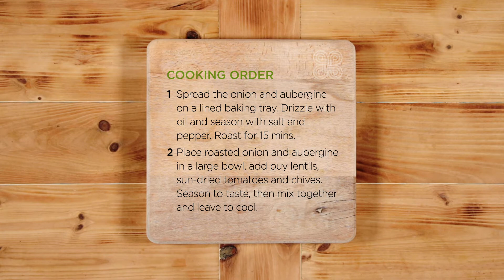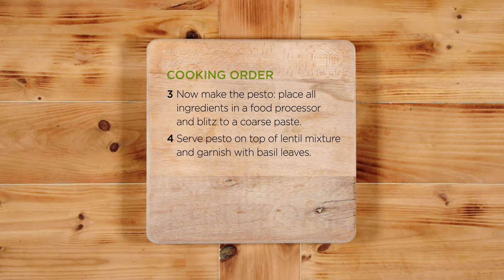Lentils with Roasted Aubergine and Homemade Pesto (vegan)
Nutritionist Rob Hobson cooks for gut health with this easy and VERY tasty vegan-friendly recipe. Containing plenty of fibre, and prebiotics from the onion, it's a winner. Full recipe is below.

Ingredients
• 1 red onion, finely sliced
• 1 aubergine, cut into 1cm cubes
• 1 tbsp olive oil
• 150g puy lentils (ready to eat)
• 50g sun-dried tomatoes, finely chopped
• 4 fresh chives, finely chopped

For the pesto
• 1 handful fresh basil leaves
• 1 handful baby spinach
• 1 handful pine nuts
• 1 tbsp olive oil
• ½ lemon, juiced
• Salt
• Black pepper

Cooking Order
• Spread the onion and aubergine on a lined baking tray. Drizzle with oil and season with salt and pepper. Roast for 15 mins.
• Place roasted onion and aubergine in a large bowl, add puy lentils, sun-dried tomatoes.  Season to taste, then mix together and leave to cool.
• Now make the pesto: place all ingredients in a food processor and blitz to a coarse paste.
• Serve pesto on top of lentil mixture and garnish with basil leaves